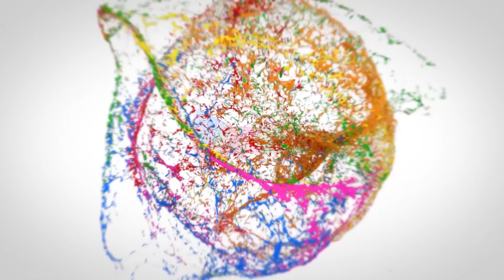Drunk and Drive || Ketugadu || RMedia || Telugu Short films 2021 || Telugu Web Series 2021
Cast:
RACHAEL
Arjun
Editor: Anvesh Mavillapalli
Writer and Director
Gangasiddhartha
D.O.P : Eshwar